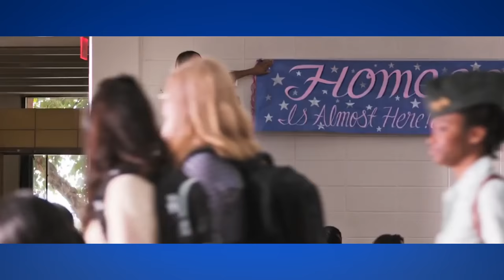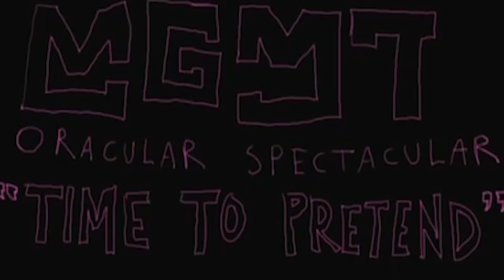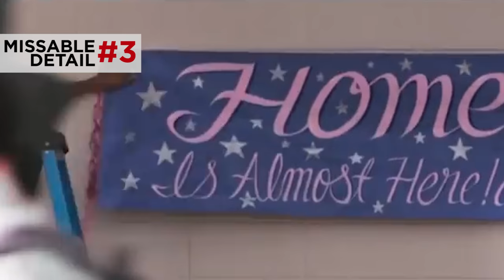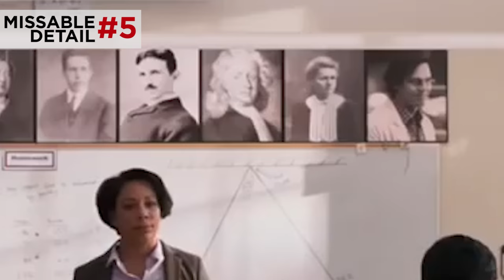SPIDER-MAN: HOMECOMING Trailer Breakdown - Everything You Missed!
Spider-Man: Homecoming trailer gets a full breakdown, with all Spider-Man: Homecoming Easter Eggs and references to the Marvel comics. Who is The Vulture and the other new characters? What role will Iron Man Tony Stark play in the story? Spider-Man: Homecoming Trailer... everything you missed!

Erik Voss explains everything you missed in this first trailer for Spider-Man: Homecoming, the first Spider-Man movie in the Marvel Cinematic Universe. What MCU and Star Wars Easter Eggs are in this trailer? What references does this movie make to the Ultimate Spider-Man Comics and Miles Morales? What is this story's connection to Captain America Civil War? How much of Iron Man will we see in this movie?

Kelly Hopper
Kenny Smith
Matthew Salvas
Pony Stark
J. Drew Kim
Daniel Hopkins
Rise Bellandi
Eric Oliver
Lucious Barnes
Chris Cole